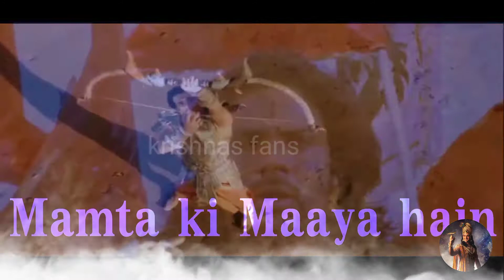Gangaputra Pitamah bhishm ENTRY in mahabharat starplus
Telegram group for more content

Motivation by Krishna | Life advices by Krishna | How to live a Good and Happy Life by Krishna | Life tips and tricks by Krishna | Learn Life Hacks by Krishna |Krishna talking about Life

ये Channel एक Education के मतलब से बनाया बनाया गया है जिसका एकमात्र उद्देश्य Krishna की बातो को लोगो तक पहुंचाया जासके।

इसमें हम गीता (Krishna Updesh) के कुछ अहम् बातो पे भी विचार करेंगे जिससे आप अपनी सभी समस्याए दूर कर सकते है।
महाभारत युद्ध में, भगवान श्रीकृष्ण ने अर्जुन को गीता का उपदेश दिया जिसके द्वारा धर्म और कर्म का ज्ञान दिया,

भगवद गीता का ज्ञान आज के युग के लिए भी लागू है, इसे अपने जीवन में लागू करके जीवन में आने वाली कठिनाइयों का सामना कर सकता है।

प्रत्येक मनुष्य को भगवद गीता पढ़ना चाहिए, क्योंकि यह मनुष्य को जीवन में सफल होने में मदद कर सकता है चाहे वह Career से संबंधित हो या अपने रिश्ते सुधरने में।

गीता उपदेश जीवन का सार है जिसके द्वारा एक इंसान अपने जीवन में सफल हो सकता है, एक शांतिपूर्ण जीवन जी सकता है और खुशी से संबंधों को निभा सकता है।

The knowledge of Bhagawad Gita is relevant to today's era also, by Implementing it in our life we can know about the essence of their existence and how they should lead their lives.

Every Human being should read Bhagawad Gita, because it can help Humans to succeed in Life whether it is related to the Career or Relationships with loved ones or with Relatives.

Gita Updesh is the essence of life by which a Human being can succeed in career, live a peaceful life and manage relations happily.

Let's Solve your all Problem by Geeta Updesh of Lord Krishna